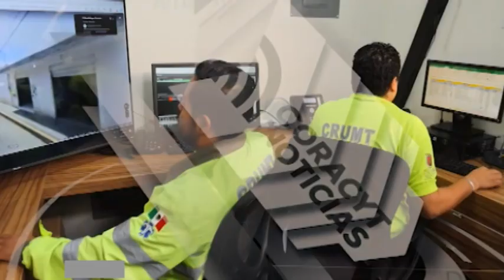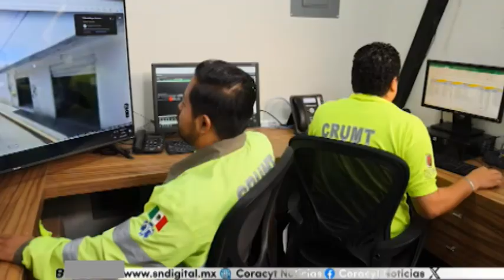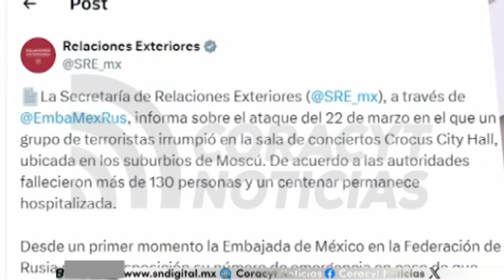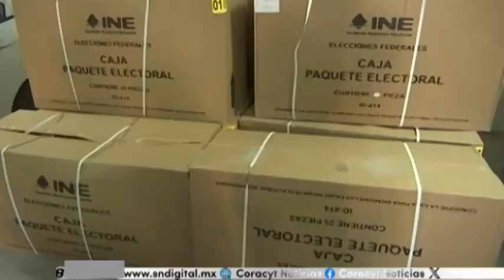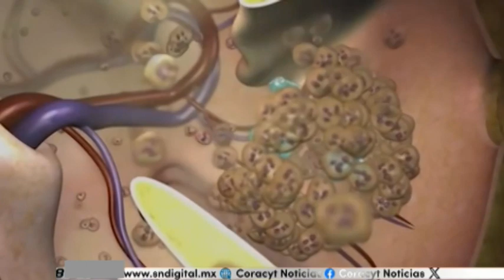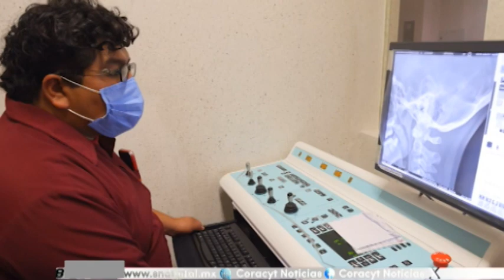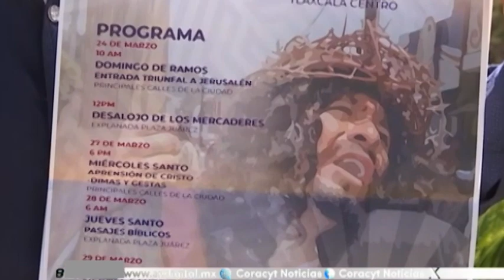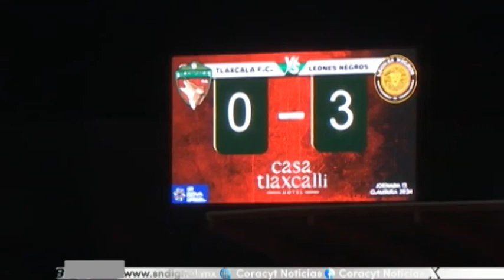NOTICIERO EMISIÓN MATUTINA 25 DE MARZO DEL 2024